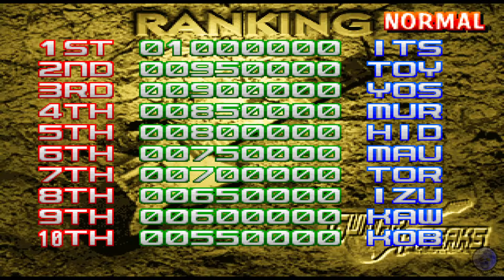Guitar Freaks - ps1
Just play Guitar Freaks on ps1..